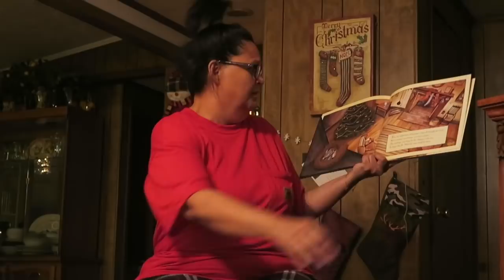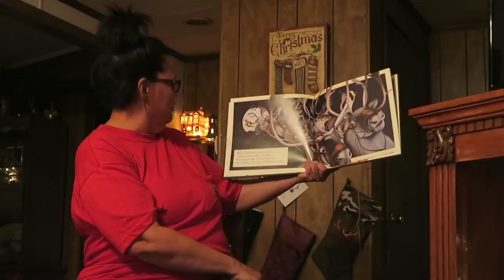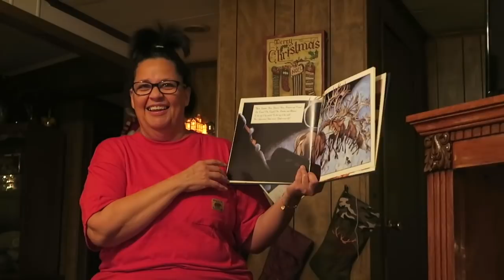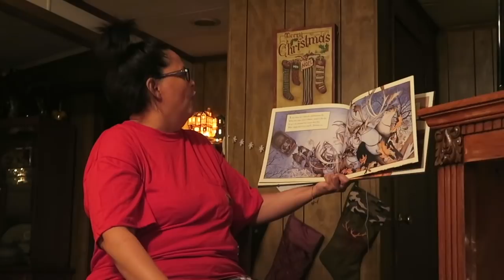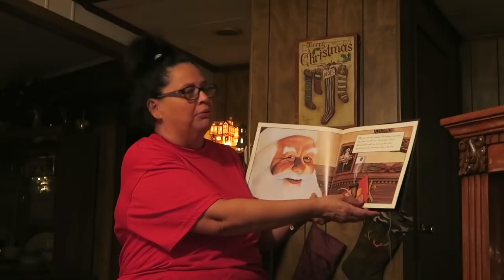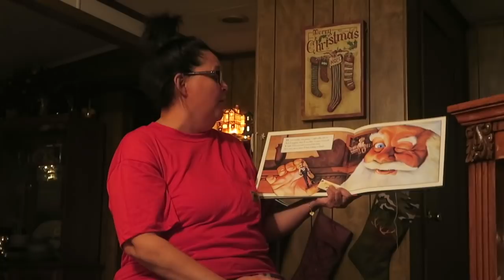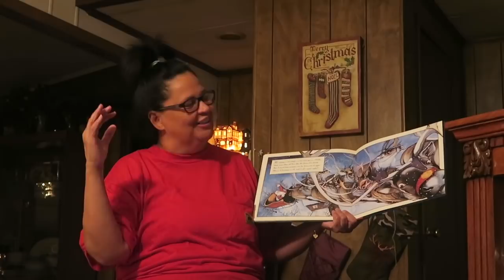FUNNIEST NIGHT BEFORE CHRISTMAS READING EVER!! | ANNUAL CHRISTMAS COOKIE PARTY | Page Danielle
Kicking off the week of 12 days of vlogmas with a little bit of a preview of whats to come for vlogmas this year!! I LOVE vlogging & I cannot wait to share all of the Christmas festivities we have going on this year :)

DONT FORGET TO COME BACK 12/14/17 FOR THE FIRST DAY OF 12 DAYS OF VLOGMAS!
xox... PD🌸

SEND US CHRISTMAS CARDS!!

---Cleancult---
Monthly chemical free laundry pod subscription box. Free of dyes, chlorines, phosphates, and they're cruelty free!!!